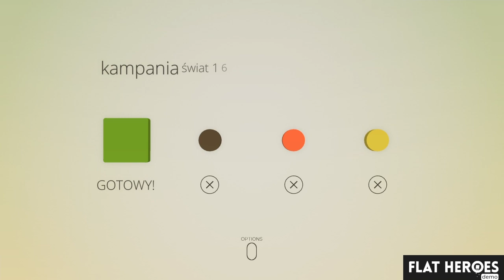flat heroes*cz2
SHAREfactory™